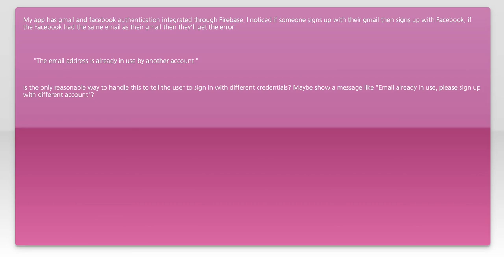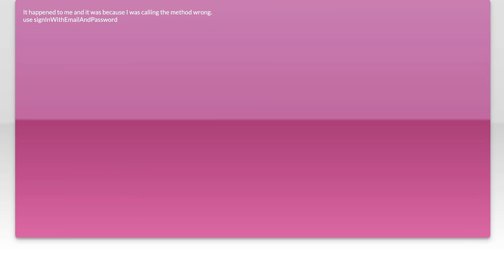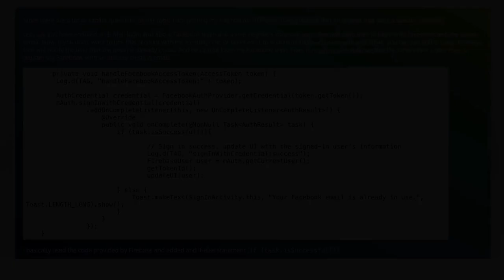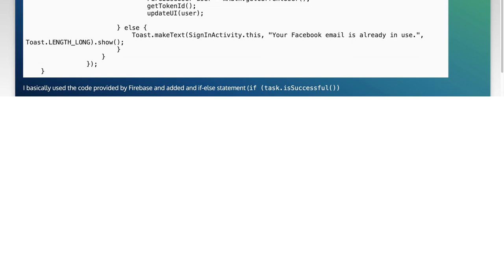Dealing with Email address already in use - Firebase Authentication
Related to: firebase, firebase-authentication